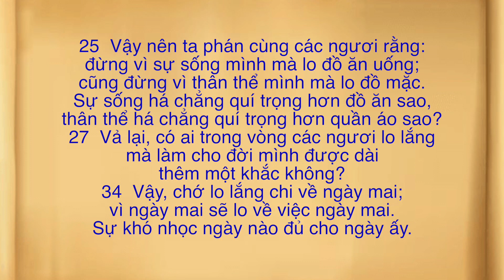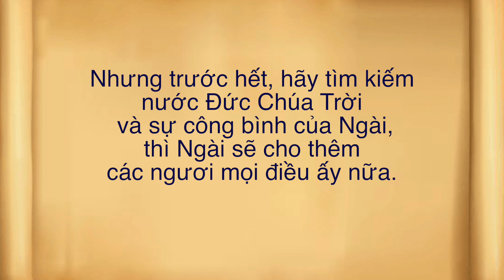sbtn thang 2 tuan 2 DUNG QUA LO FINAL